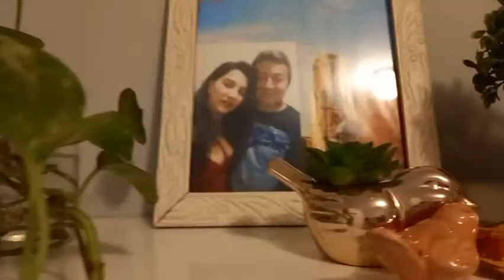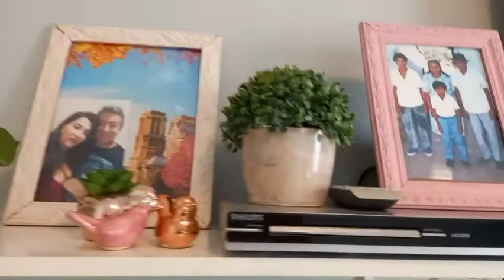vlog 10 hoje é dia de quarto usei novos produtos limpeza tava um nojo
obrigda a cada um que se escreveu aqui